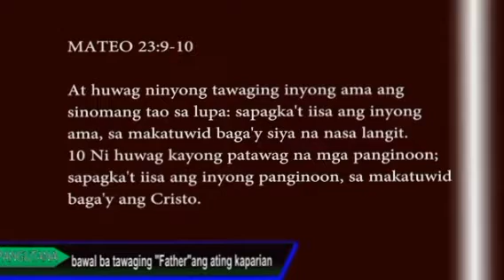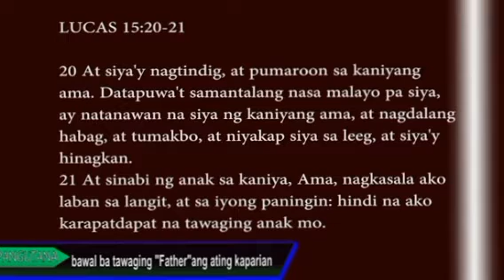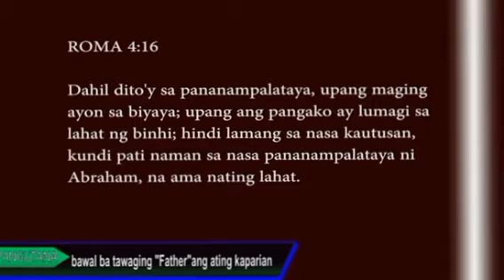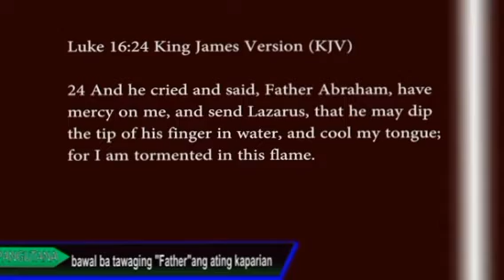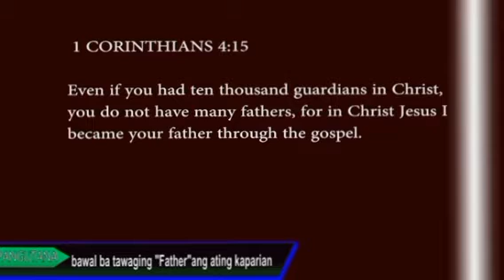Sagot sa tuligsa ni Eliseo Soriano na bawal daw tawagin ang Pari na 'FATHER'?